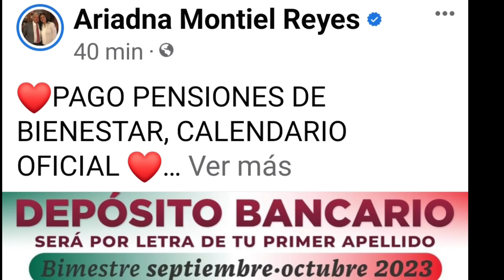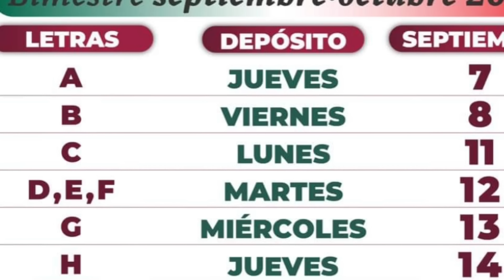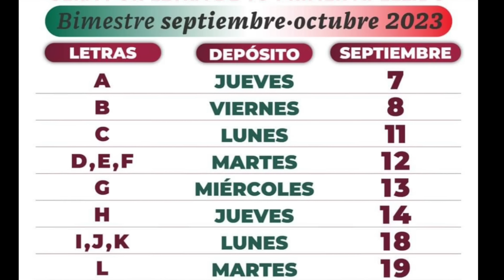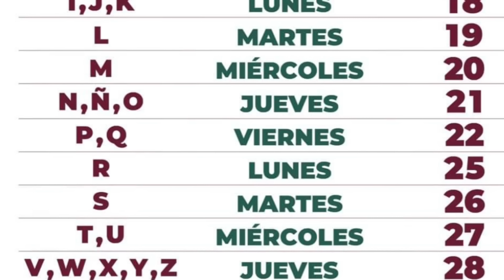🔴🎁YA CAYÓ Calendario PAGO OFICIAL, Tú COBRAS PRIMERO $4800 ADULTOS MAYORES HOY AQUÍ LETRAS APELLIDO.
Ya cayó calendario pago pension.